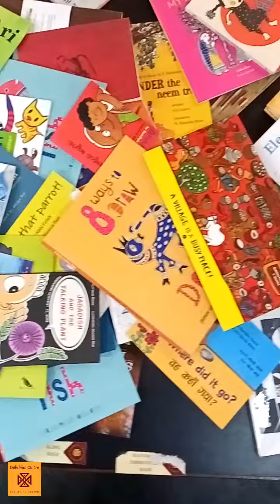Craft Shop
Craft Shop @DakshinaChitraMuseum